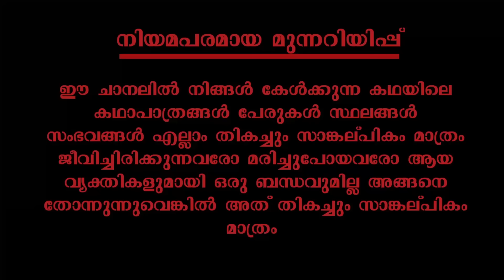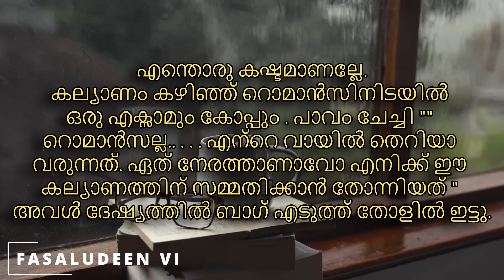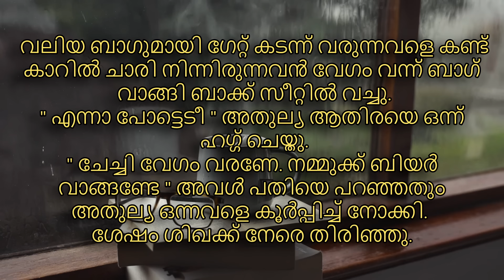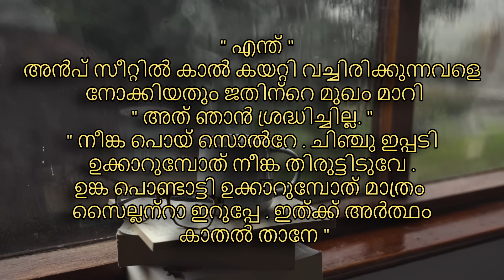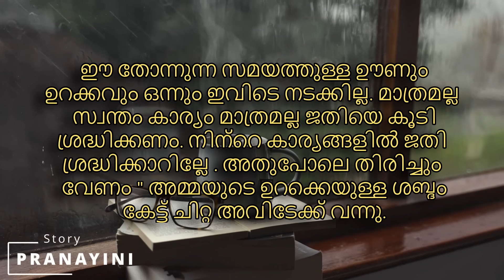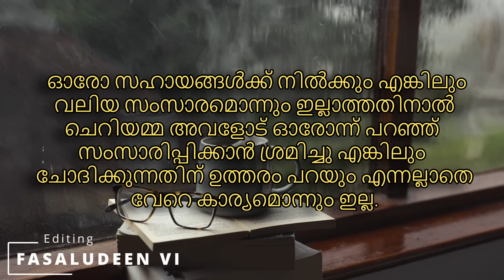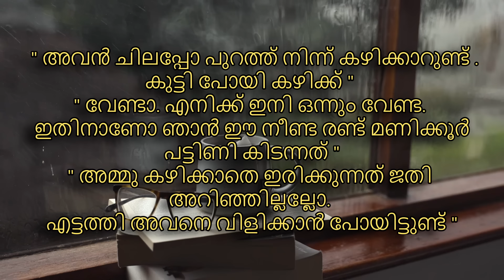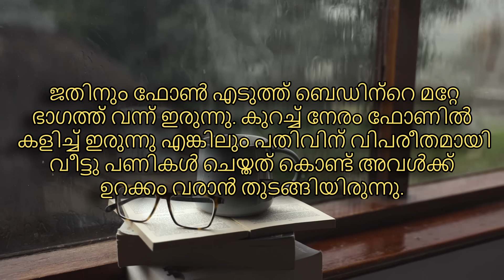പ്രണയം | part 8 | VFFcreations | fasnafasal | story | Malayalam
കഥ : പ്രണയിനി

അവതരണം :ഫസ്നഫസൽ

എഡിറ്റിങ് :ഫസലുദ്ദീൻ

ബന്ധപ്പെടാവുന്നതാണ്

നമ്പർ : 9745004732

മലയാളം_സ്റ്റോറി_ടെല്ലിംഗ് വീഡിയോ
ഓഡിയോബുക്ക് മലയാളം
malayalam story
malayalam story teller
malayalam story
തുടർന്നുള്ള കഥ
നോവൽ,
നോവൽ മലയാളം,
നോവൽ ഓഡിയോ,
നോവൽ ഓഡിയോബുക്ക് മലയാളം
malayalam story,
malayalam story tailler
malayalam
മലയാള സീരിയലുകൾ
romanticstory
Romantic Love Story